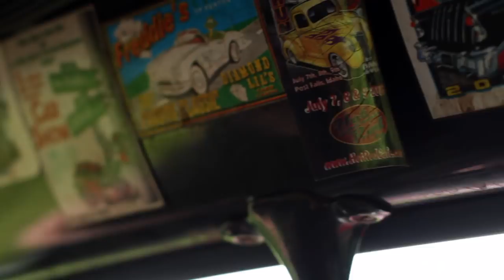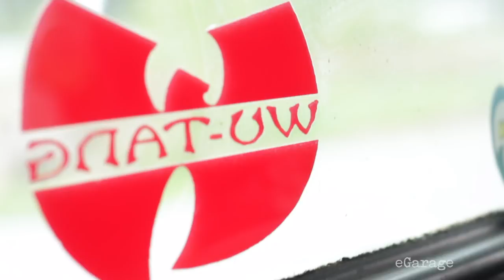A New Life for an Old Truck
For Andy, driving a 66-year-old truck isn't a hassle, it's an experience in itself. Watch the story of how Andy modified his red Ford into his dream ride!